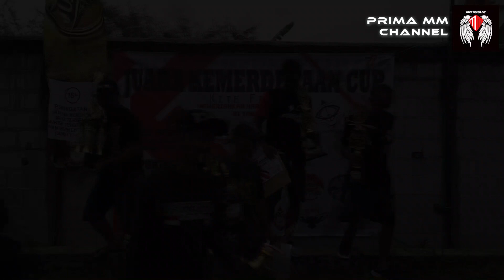FinaI Layangan Aduan Seot Vs Shukoi ll Lapangan Karang Tengah Sukabumi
Selamat Untuk Para Pemenang Event Free style Layangan aduan Kemerdekaan Cup - Cibadak Sukabumi :

Juara 1 : Ewok
Juara 2 : Faisal Obes
Juara 3 : Badut
Juara 4 : Bokseng

Salam Satu Langit - Kites Never die